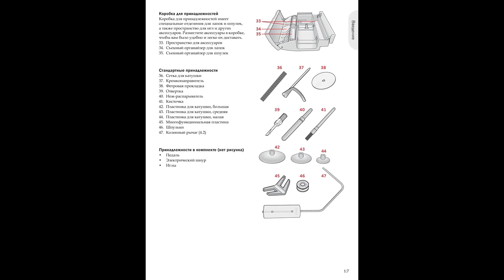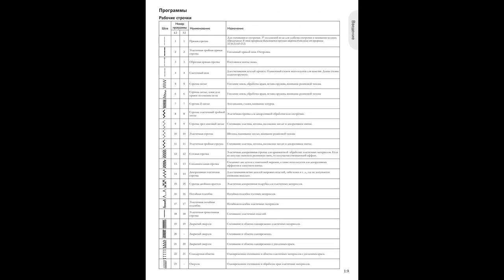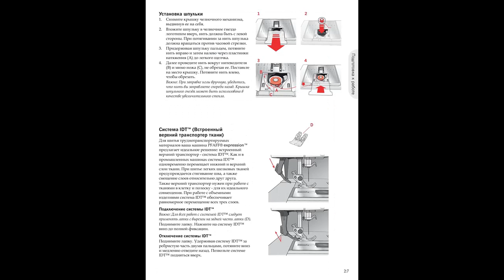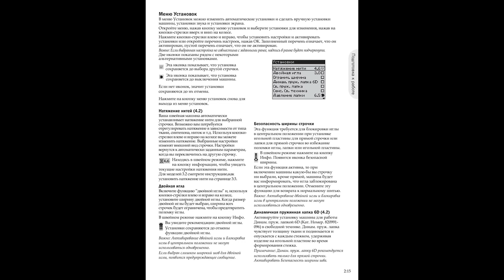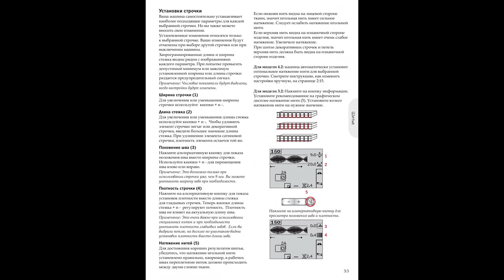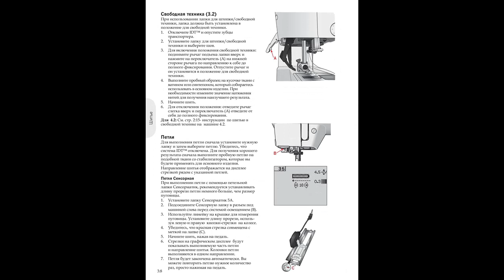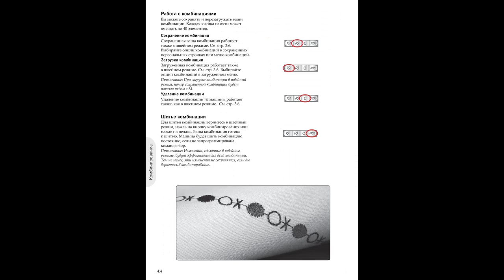Швейные машинки Pfaff Quilt Expression 3.2. и 4.2. Manual. Sewing machines PFAFF QUILT EXPRESSION...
Швейные машинки Pfaff Quilt Expression 3.2. и 4.2. Manual. Sewing machines PFAFF QUILT EXPRESSION 3.2. and 4.2. Manual.